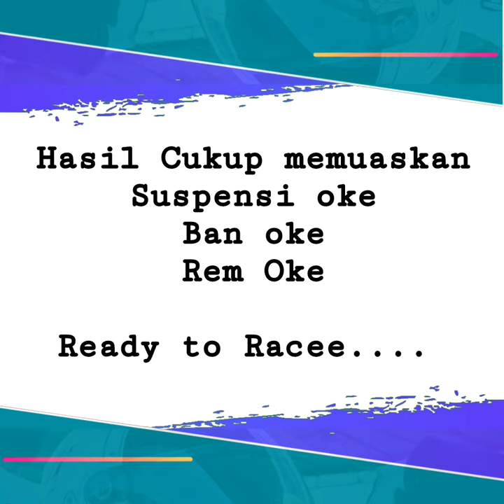RESTORASI SUZUKI SX4 RALLY KELAS F2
Tim TOKEKX medan
Pengerjaan dilakukan di kota medan di salah satu bengkel yang sudah berpengalaman di bidang dunia rally

Proses pengerjaan 6 bulan

Awalnya mobil ini sudah dibuat untuk rally
Di kelas F1

Namun sang pemilik ingin naik kelas menjadi Kelas F2

Sehingga dibutuhkan perubahan dibagian Roolbar dan mesin

Pengerjaan mencakup
Bagian dalam
Mesin
Kaki kaki
Rollbaar
Body kit
Repain.

Sampai sekarang mobil Sx4 ini masih ada dan aktif mengikuti event event balap di Sumatera Utara.